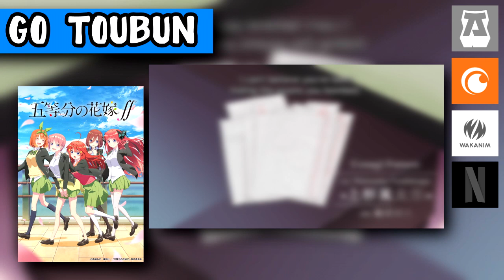MES ANIMES D'HIVER 2021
Voilà ma sélection d'animé que j'ai commencé cette saison et on peut dire qu'une chose, c'est la dictature de wakanim !

↓ Liste des séries  ↓
0:00 • intro
0:59 • Les saisons 2
4:35 • Horimiya
5:44 • Wonder egg priority
7:06 • Mushoku Tensei
9:08 • So i'm spider, so what ?
11:21 • Kemono Jihen
13:20 • 2.43: Seiin High School Boys Volleyball Team
15:52 • Les brigades immunitaires Black